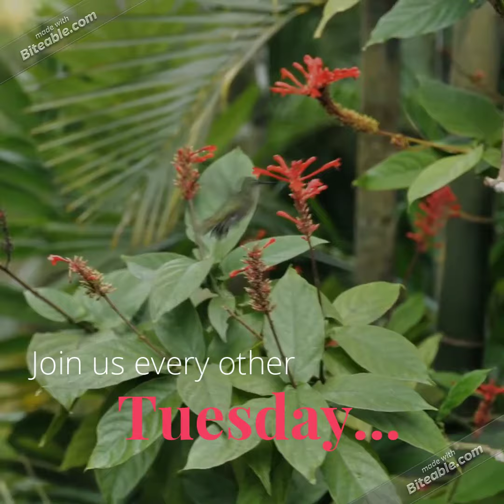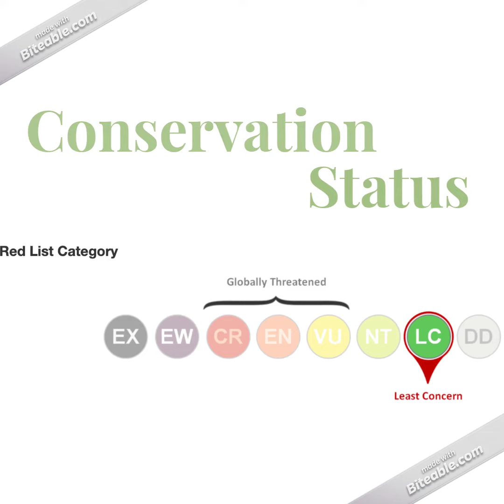Trochilidae Tuesday: Violet-tailed Sylph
0:00 Start
0:25 HCNs Presents...
0:35 Today's Star
0:39 Geographic Range
0:45 Adult Female
0:53 Adult Male
1:03 Juvenile
1:12 Conservation Status
1:23 Credits
1:27 Final Video

Welcome back to Trochilidae Tuesday!

This week, we'll be featuring the dazzling Violet-tailed Sylph:

Scientific Name: Aglaiocercus coelestis
Geographic Range: ​Western Andes in Colombia & north and central Ecuador
Unique Characteristics: All but the longest two of the male's flashy violet tail feathers feature beautiful green tips!
Interesting Behaviors: This type of hummingbird is a trapline feeder, which means that they follow familiar routes multiple times to collect nectar resources.
Fun Fact: This may come as a surprise due to its incredible appearance, but this bird is actually quite commonly seen within its native regions!
Conservation Status: Least Concern

Special thanks to Macaulay Library at the Cornell Lab for partnering with us to provide these beautiful images of the Violet-tailed Sylph!

¡Bienvenido de nuevo al martes de “Trochilidae Tuesday”!

Esta semana presentaremos a el deslumbrante Sílfide de Cola Violeta:

Nombre científico: Aglaiocercus coelestis
Rango geográfico: Andes occidentales de Colombia, y el norte y centro de Ecuador.
Características únicas: Todas sus plumas, excepto las dos más largas, de las llamativas plumas violetas de la cola del macho, tienen hermosas puntas verdes.
Comportamientos interesantes: Este tipo de colibrí tiene un comportamiento de alimentación conocido como ‘rutero’, lo que significa que siguen rutas de alimentación familiares varias veces para recolectar recursos del néctar.
Dato curioso: Esto puede ser una sorpresa debido a su increíble apariencia, pero esta ave es común y se la observa con frecuencia a lo largo de su rango de distribución.
Estado de conservación: Preocupación menor

¡Un agradecimiento especial a Macaulay Library de el Cornell Lab por asociarse con nosotros y proporcionar estas hermosas imágenes de el Sílfide de Cola Violeta!